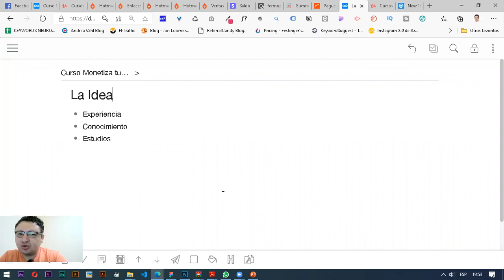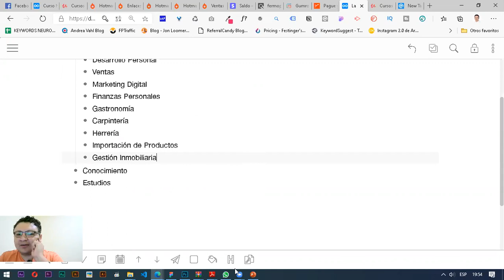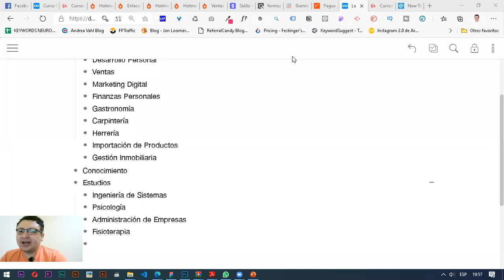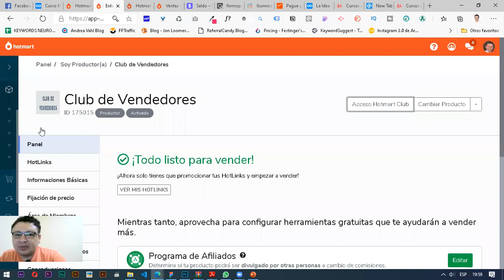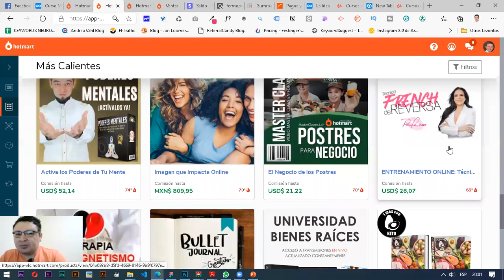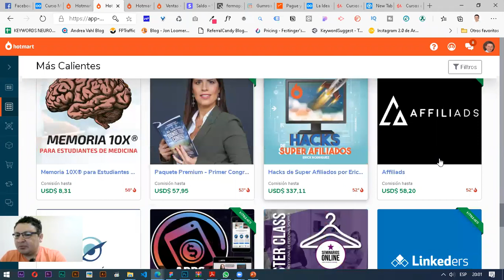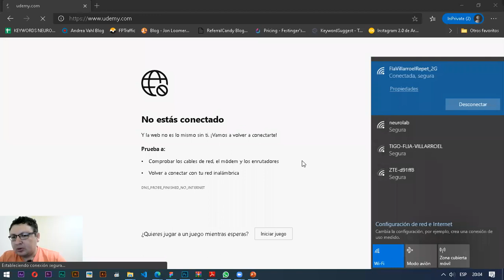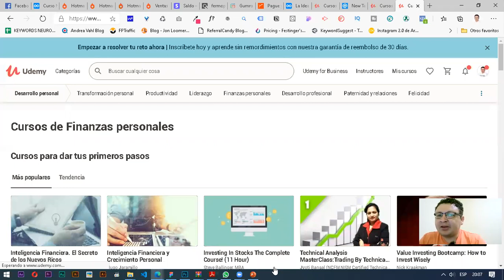Cómo Obener Ideas para Crear un Curso Online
Más Cursos en neurolab.club/cursos